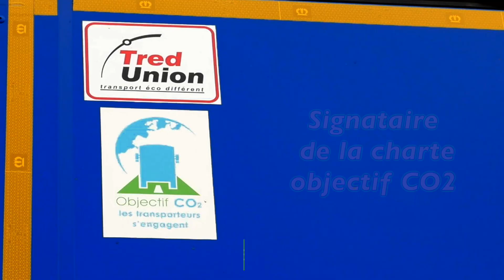Transport TLM 18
Film institutionnel TLM:  Présentation des divers métiers pour ce transporteur en Région Centre Val de Loire, basé sur 2 sites dans le Cher (18) Vierzon et Bourges  TLM et ACT,  à votre service, dans le transport  Urbain, Régional et National.